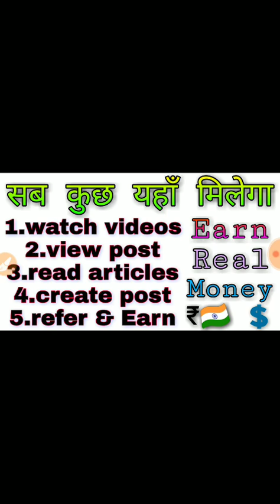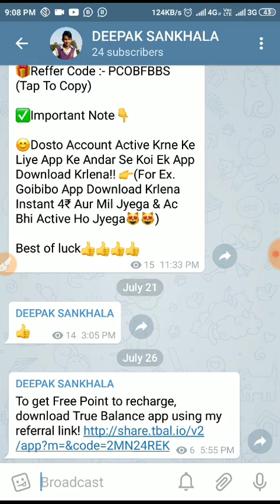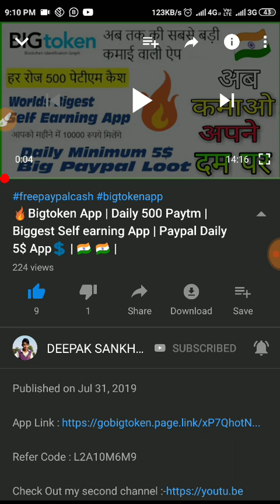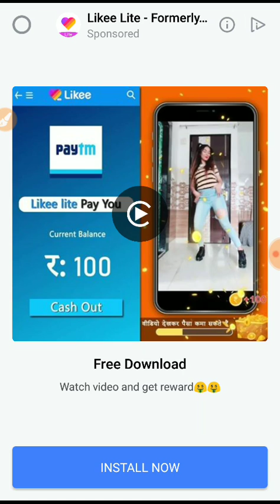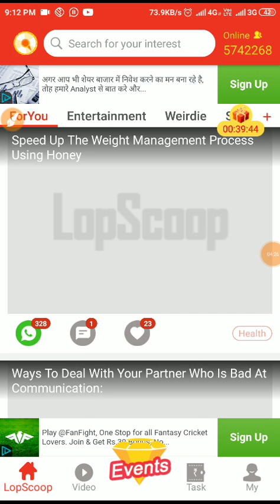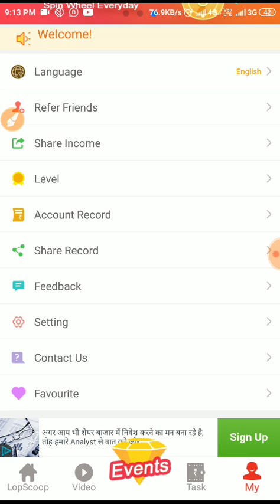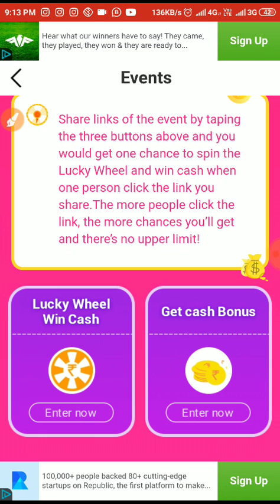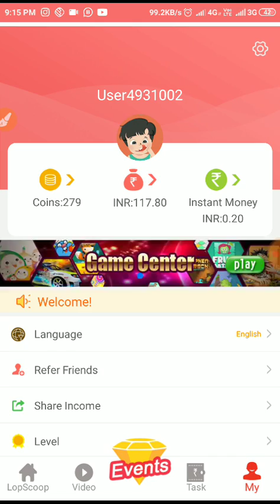🔥Get 💲More Paytm Money from this Earning Application🇮🇳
App Link :- Download and win 10000 rupees! ( डाउनलोड करें और जीतें 10000 रुपए !)

Refer Code : OOZY455080

Vclip Earning App :-
💰Earn ₹5000+ While Watching
🔥Install VClip  + ₹50！🔥
💫Invite 1 Friend + ₹20 💫
💵Invite 10 Friend = ₹999+ 💵
  🔥Browse status +₹8🔥
  ❤Post Status +₹5❤
  🎥Create Video +₹3🎥
  💎Share Blessing +₹2💎
Install VClip Nowヾ(o◕∀◕)ﾉヾ